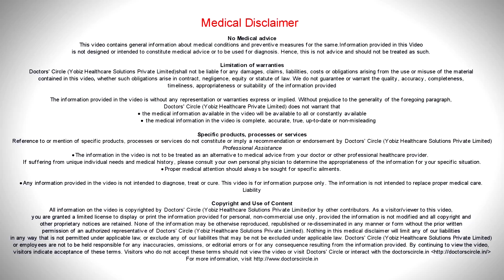Why are very young girls getting lumps in breast? -Dr. Nanda Rajaneesh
Lot of young girls have lump in the breasts.This is because of the huge shift in the dietary and the lifestyle pattern what happens is there is a hormonal imbalance that is happening. This hormonal imbalance  happens  because of 3  reasons, one is  taking the  external hormones because of the diet  itself because lot of these animal  foods  contain these hormones to increase the weight of these  animal  foods. They do give injections to them so we are consuming it externally. Those external hormones suppress our own body hormone. Second reason is consuming lot of toxins in the food itself like pesticides and chemicals and preserved foods. This is also supressing the activity of many cells in the body. This is leading to a kind of shift in the developmental cells. The breast is going from development and progression of the breast cells to normalcy, but instead it will develop into a kind of high risk cells which result in a cyst formation, which is a kind of lumpy breast or into formation off lumps, which is called as fibroadenomas, it could be one or multiple breast. So which is very common. So we have noticed in these girls are having this type of lumps, they are benefited with some kid of nutrient supplements. The reason being, one of the nutrition deficiency or vitamin E deficiency is causing hormonal imbalance. So we are treating these kids naturally to prevent the progression because once the lump is formed, if it is more than 3 cms, we want to remove the lump. If it is more than 3 cms, we observe these lumps.